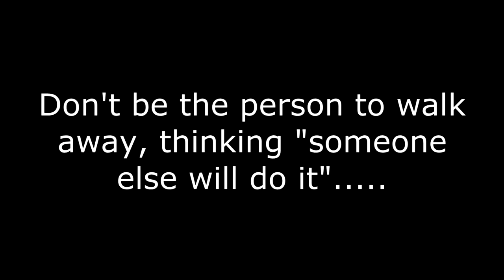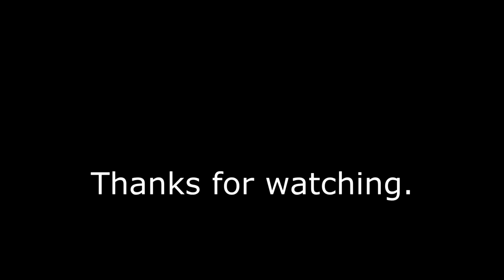Emergency Services In Scotland - Ep.44 - Peugeot Boxer Ambulance (x3) Compilation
Peugeot Boxers are the vehicle of choice for the Scottish Ambulance Service, and here's 3 of them I caught earlier this year!.

0:11 - Peugeot Boxer Ambulance making its way to hospital on blues.
0:30 - Another Peugeot ambulance making it's way into town
0:40 - Ambulance making it's way into town, silently on blues.
0:51 - See it, Report it! Hibblejaybob